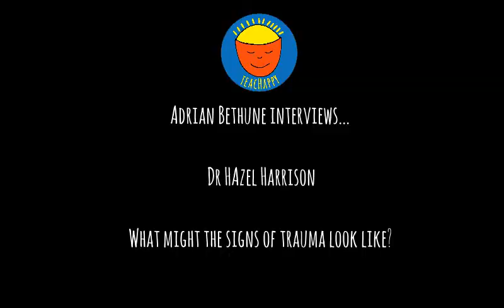Adrian Bethune interviews Dr Hazel Harrison asking "What might the signs of trauma look like?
What should teachers be looking for if they're concerned about the effects of trauma? This video has been released in June 2020 as part of Flamingle20 during the period when schools are partially re-opening in the time of COVID19.